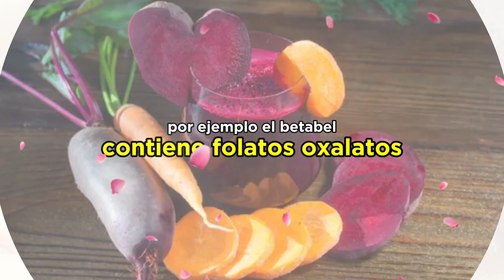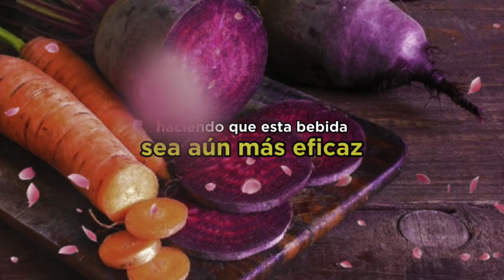JUGO BETABEL ZANAHORIA: 7 razones para tomarlo diario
Jugo de betabel y zanahoria: Descubre los beneficios de tomarlo diariamente. Este jugo es una poderosa combinación que aporta numerosos beneficios a la salud. Ayuda a mejorar la circulación gracias al betabel rico en nitratos. La zanahoria aporta vitamina A que favorece la salud ocular. Además, esta bebida es rica en antioxidantes, combate la inflamación y mejora la digestión. También refuerza el sistema inmunológico y puede contribuir a la desintoxicación del cuerpo. Incluir este jugo en tu dieta diaria puede ser una excelente decisión para tu bienestar general.